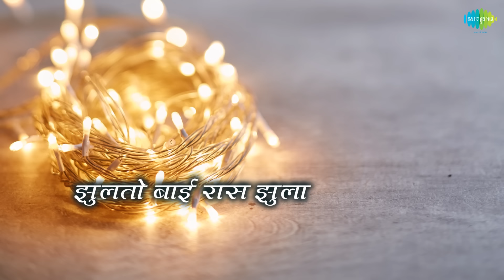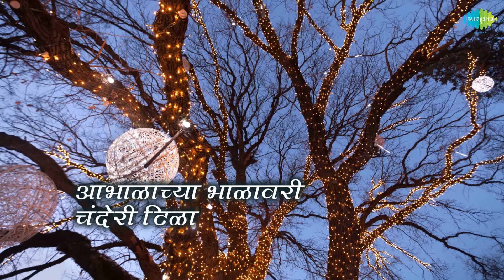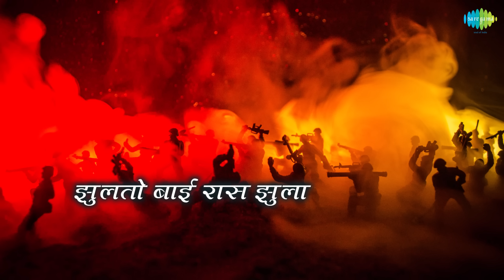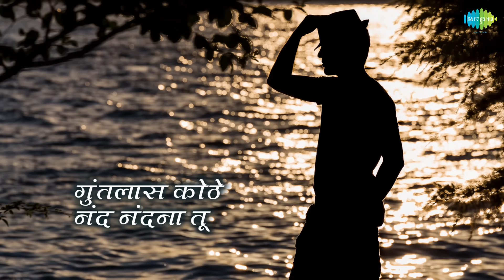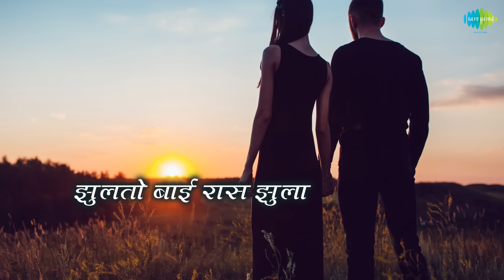Zulato Bai Ras Zula Lyrical | झुलतो बाई रास-झुला | Lata Mangeshkar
Zulato Bai Ras Zula With Lyrics Sung By Asha Bhosle
From The Album Janki
Song: Zulato Bai Ras Zula
Album: Janki
Artist: Lata Mangeshkar
Music Director: Pt. Hridaynath Mangeshkar
Lyricist: Sudhir Moghe